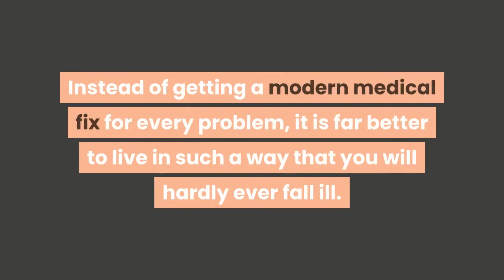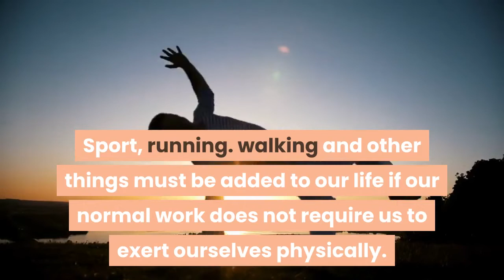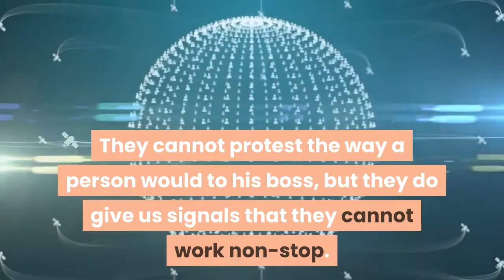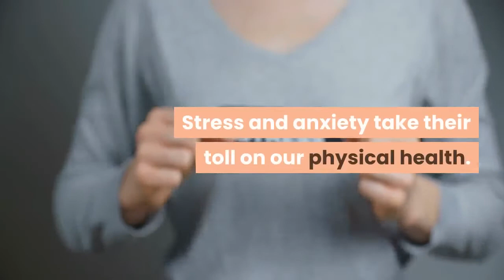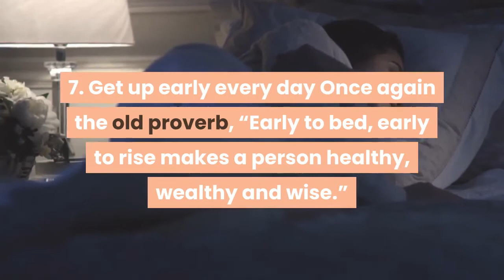Seven Tips for A Long And Healthy Life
As good as modern medical technology is, it can never save you from the problems caused by a life style that is unhealthy. Instead of getting a modern medical fix for every problem, it is far better to live in such a way that you will hardly ever fall ill.